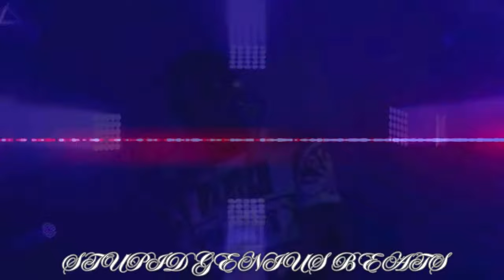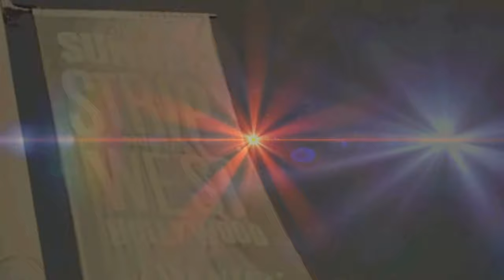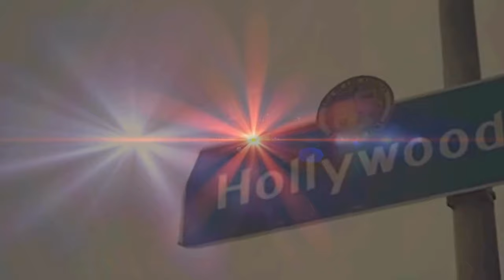Young Dolph - Going In (Remix) 2024.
Young Dolph - Going In (Remix)